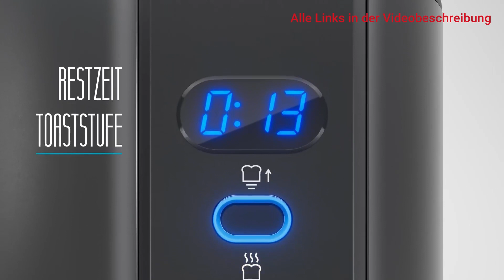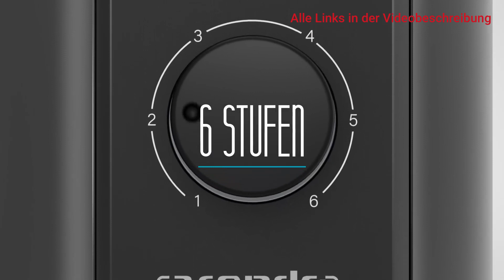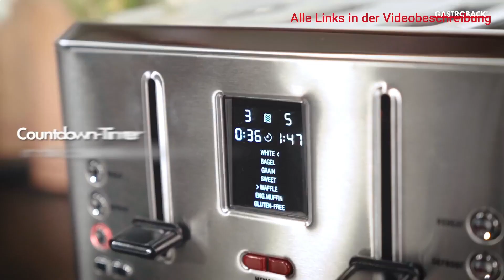Bester 4 Scheiben Toaster Vergleich! Top 3 Toaster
Mit diesen Toastern kannst du dir ein leckeres Frühstück zaubern

0:00 Intro
0:31 Arendo
1:44 WMF Bueno Pro
2:53 Gastroback

Du stehst morgens auf, der Hunger meldet sich – und was gibt es Besseres als ein perfektes Toastbrot zum Frühstück? Hier kommt der 4-Scheiben Toaster ins Spiel, dein unschlagbarer Küchenhelfer! Schluss mit Warten, mit diesem Kraftpaket kannst du in kürzester Zeit vier Scheiben gleichzeitig toasten.

Die revolutionäre Technologie sorgt nicht nur für knuspriges Brot, sondern spart auch Zeit – ein unschätzbarer Vorteil für den hektischen Morgen. Dank individuell einstellbarer Bräunungsgrade passt sich der Toaster deinem Geschmack an.

Schluss mit dem Frust über lange Wartezeiten! Dieser Toaster bringt Geschwindigkeit in deine Küche und macht Frühstück zu einem echten Genuss. Gönn dir das Upgrade – dein Morgen wird es dir danken!